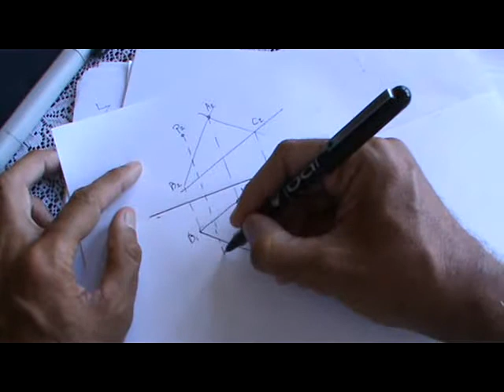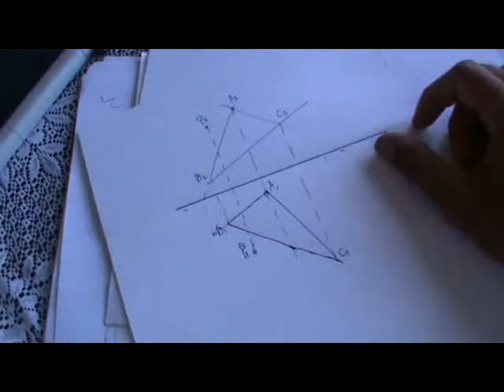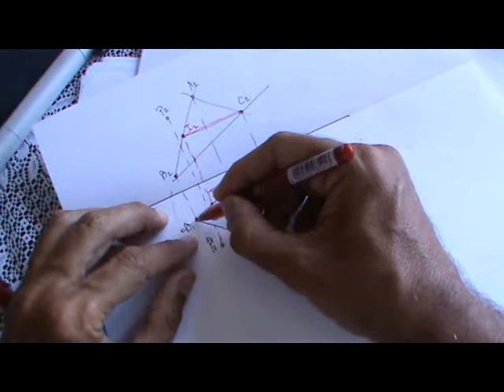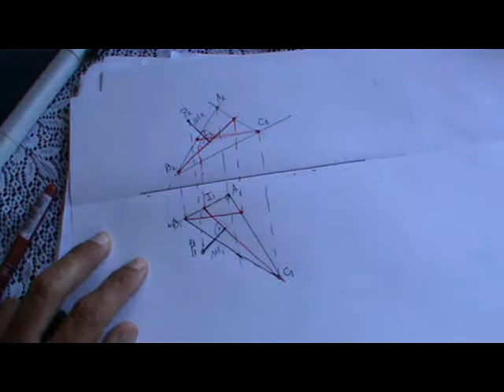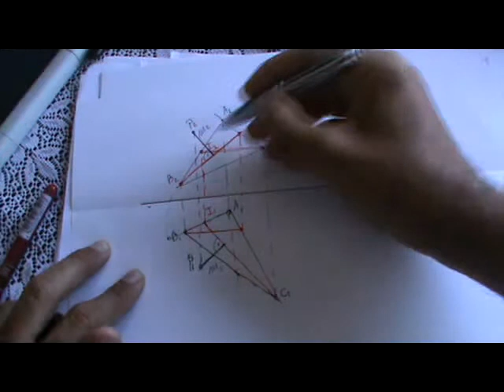Normal a un triángulo desde un punto